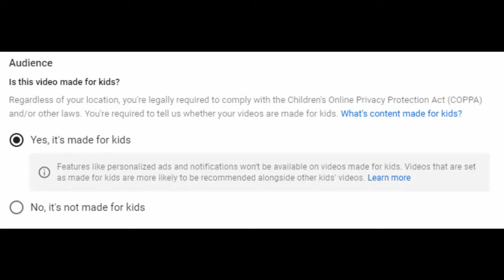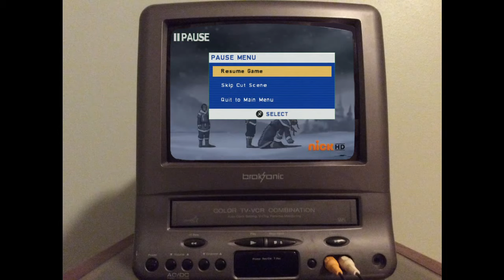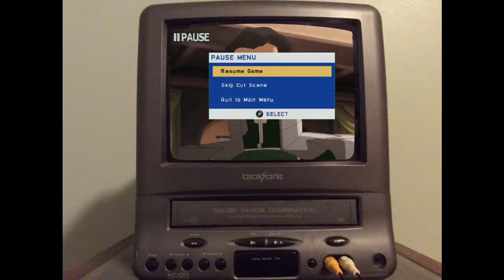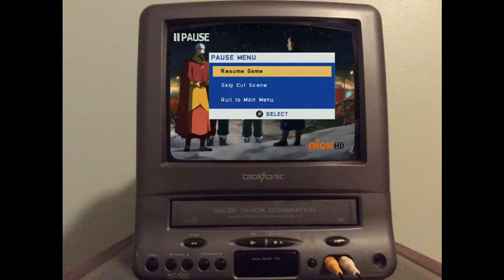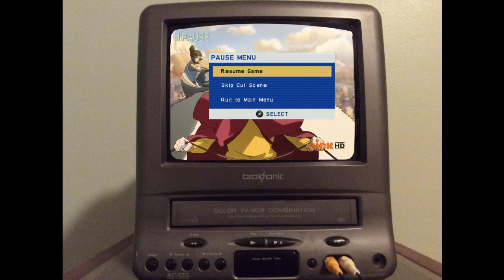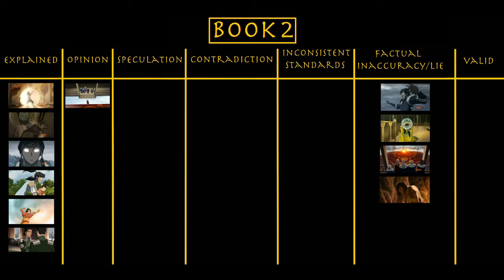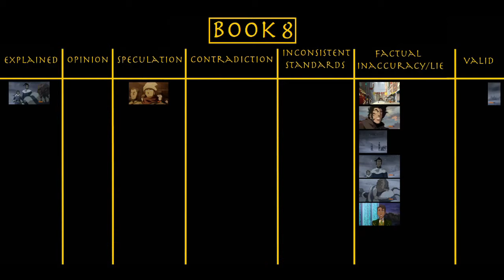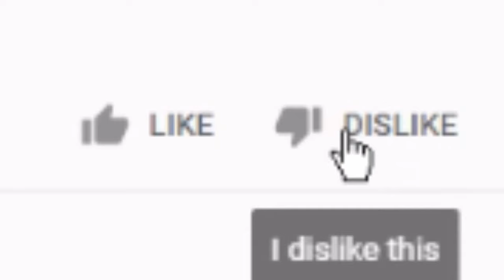The Legend of Korra is NOT Garbage and Here's Why - A Response to Lily Orchard (Part 4)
ATTENTION SHIPMATES: UPDATE JANUARY 11, 2020
The time is upon us. Because of this, The Admiral's "The Legend of Korra is NOT Garbage and Here's Why - A Response to Lily Orchard" series will no longer have certain features. We on the ship are the most disheartened by the latter feature being removed, as we believe receiving feedback and interacting with the other shipmates is one of the most rewarding aspects of being a content creator. We're sure you may be wondering why The Admiral has chosen to mark this series as "for kids". After all, this series discusses various political ideologies and writing techniques, contains inappropriate language, and all around isn't appealing to children. Unfortunately, it would appear that the crusty old lawmakers in the USA are ignorant when it comes to the nuances of internet culture. One of those nuances would be how adults can be fans of media that are traditionally deemed "for children", and they make content surrounding that media that is intended for more mature viewers (like this series). "The Legend of Korra" is rated TV-Y7 under the TV Parental Guidelines. If The Admiral were to mark this series as "not for kids", his videos would be put up for review by the FTC. All those crusty old white men would see is The Admiral talking about an animated TV show that's rated as "for children", and the entire ship would be in massive trouble if the FTC were to disagree with The Admiral's assessment of the series' intended age demographic. Let it be known: The Admiral has NOT voluntarily chosen to disable comments on these videos. He is not afraid of criticism. He is not afraid of critical responses to this video series. In fact, he'd be ecstatic to be able to turn comments back on. The Admiral is simply not willing to risk facing a hefty fine should his management of this channel be considered a violation of COPPA. When the dust settles around this drama, perhaps then he may take the calculated risk to change the video to "not for kids". Thank you for understanding.
At long last, the final installment of The Admiral's controversial series is here! Though The Admiral's endurance has waned thanks to the disparaging news regarding the new COPPA guidelines, he is dead set on delivering his final, scathing criticism of Lily Orchard's video. Also debuting in this episode is one of The Admiral's trusty shipmates: Officer Zilla!

Join The Admiral on his final voyage through Lily's video, where he covers the parts 8, 9, the Afterword, and a grand TL;DR recap of the entire adventure!

And no, the opening wasn't meant to be taken seriously. The Admiral is just an over-dramatic ditch parker.
Consider joining the crew today! We could use a few hands to swab the poopdeck.